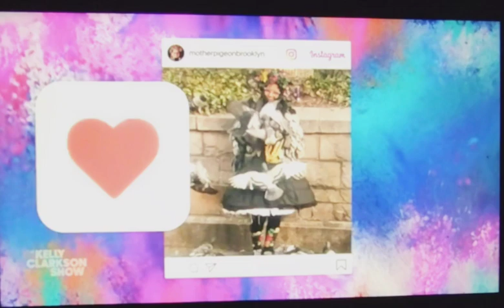Highline Pigeon NYC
Apologies for the poor-quality image, but it's the best I could grab.